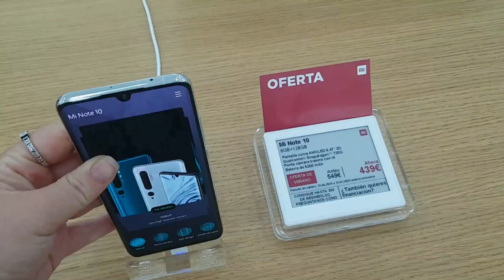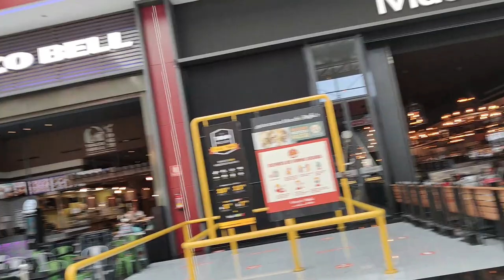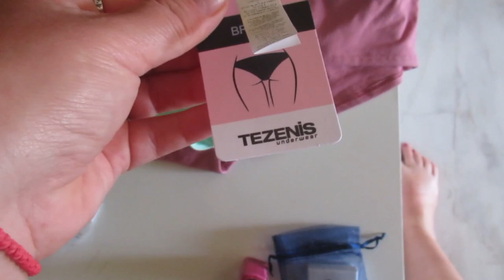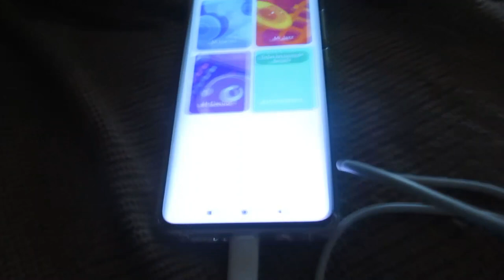Супер ШОППИНГ💃. Новый телефон XIAOMI и трусы😂. ИСПАНИЯ Влог